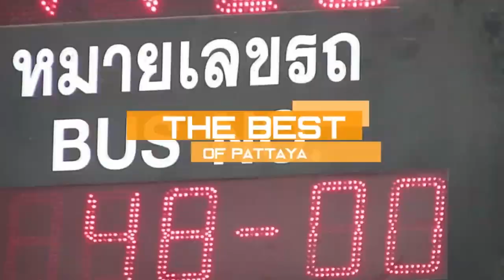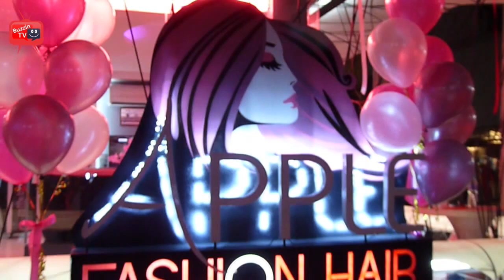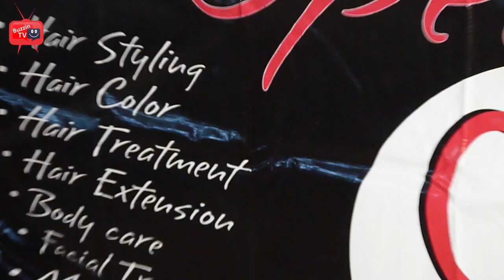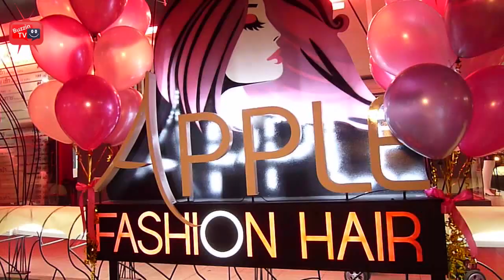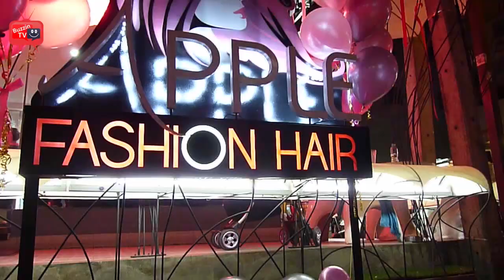The Grand Opening of Apple Fashion Hair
Lets Get Buzzin at the opening of Apple Fashion Hair